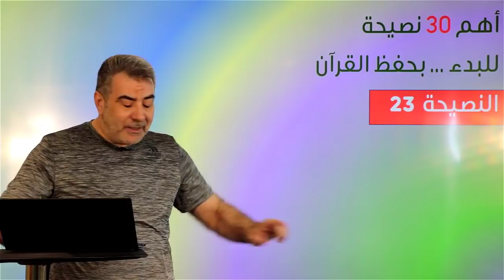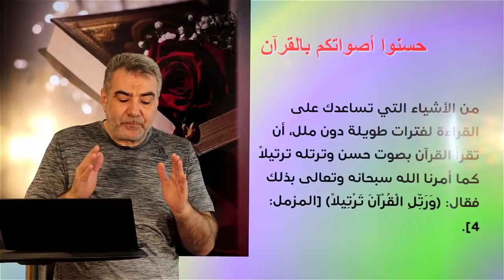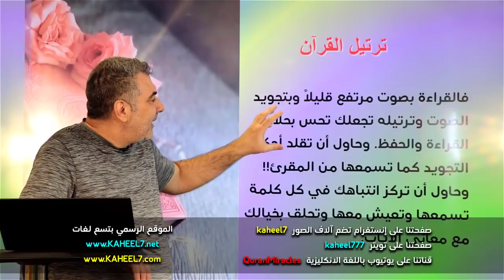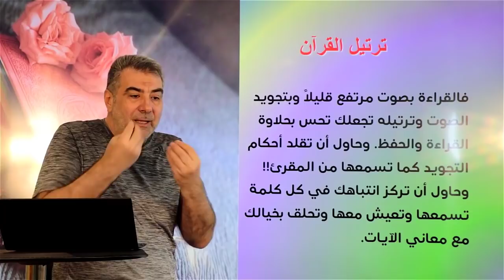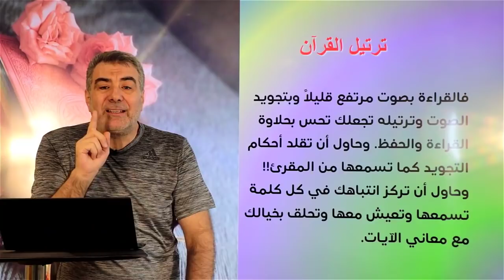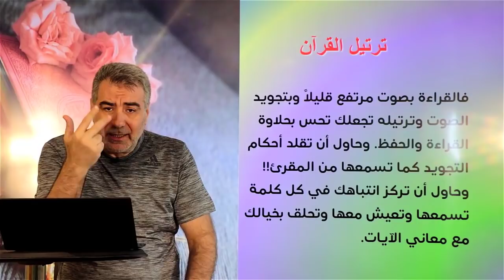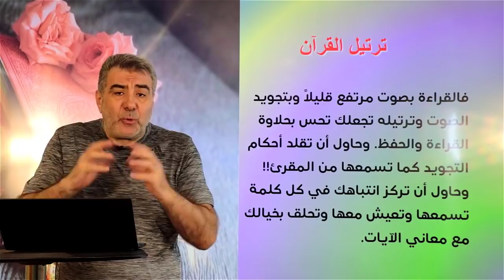حفظ القرآن 23 كيف تحسن صوتك بالقرآن | عبد الدائم الكحيل